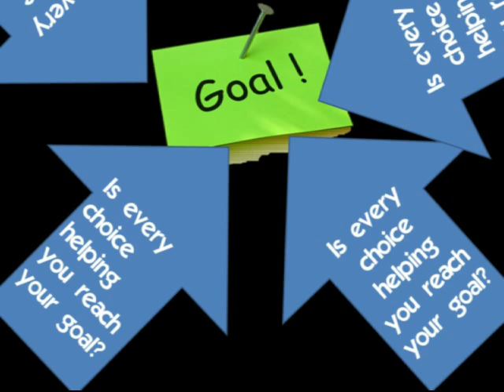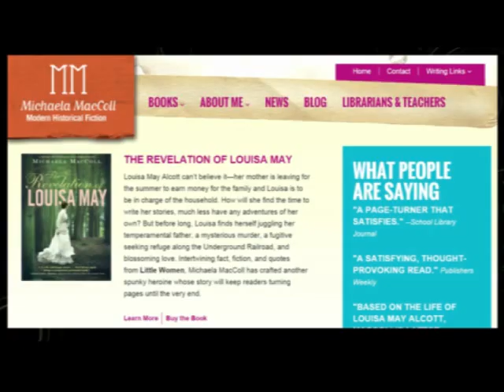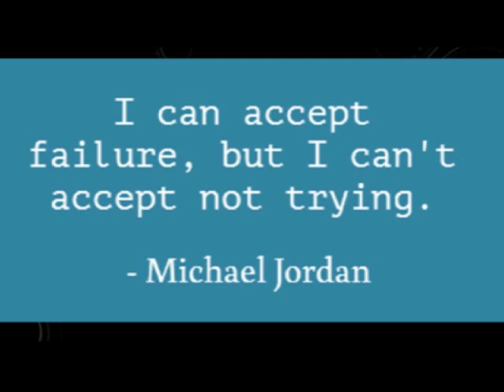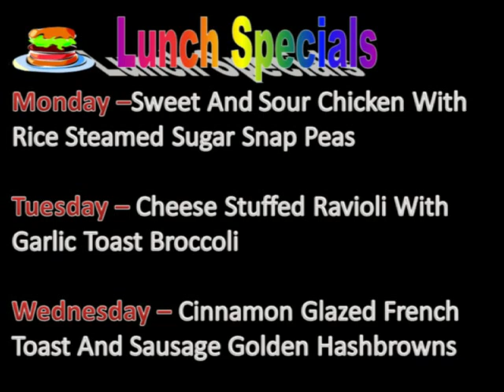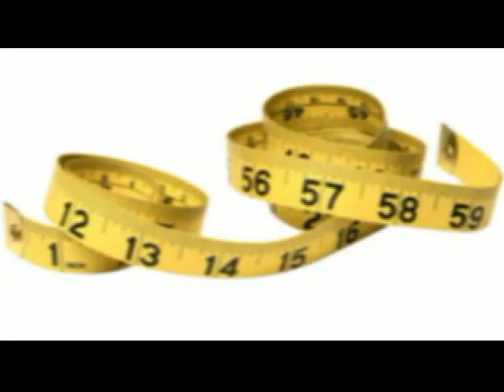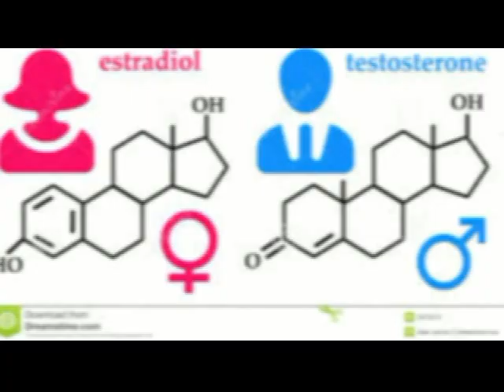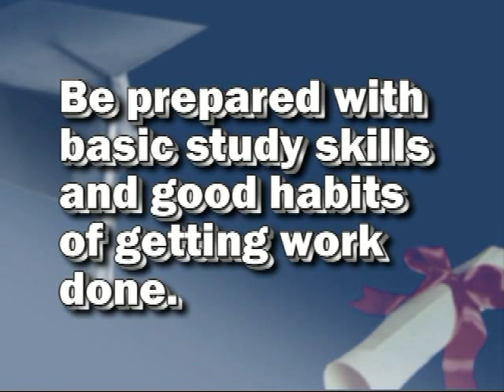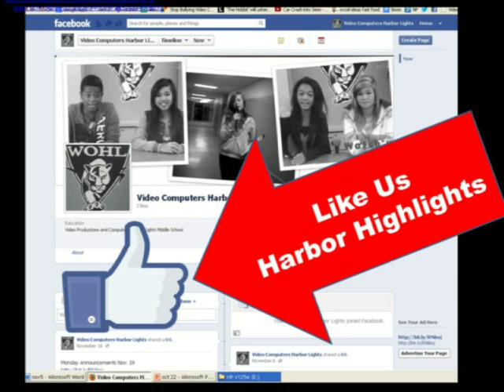Harbor Highlights, Jan. 25, 2016